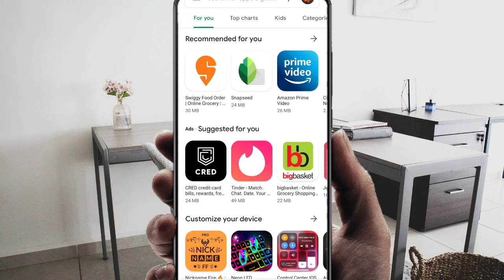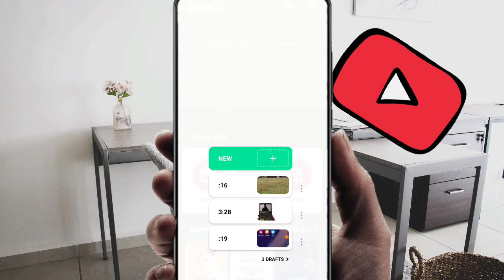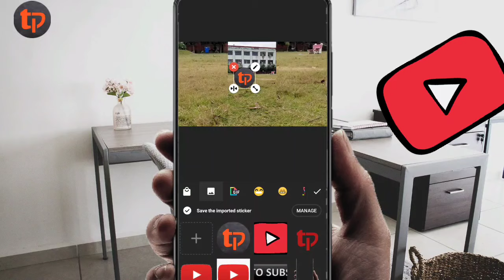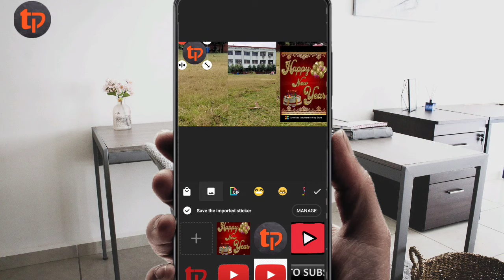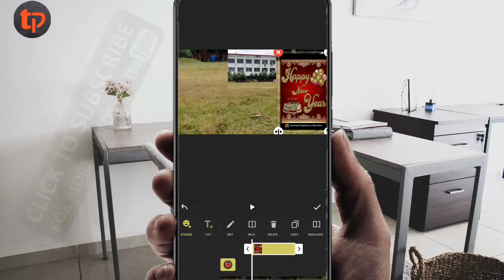video me photo kaise add kare, video me photo kaise dale, how to add photo in video